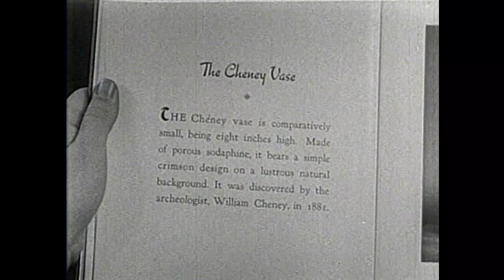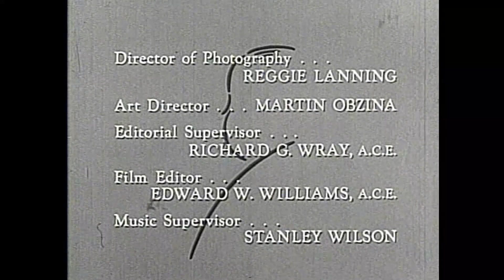Alfred Hitchcock Presents - SÉRIES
Alfred Hitchcock Apresenta (em inglês: Alfred Hitchcock Presents) é uma série de televisão americana antológica apresentada e produzida pelo cineasta britânico Alfred Hitchcock.
Sinopse
Alfred Hitchcock, conhecido como o mestre do suspense, já dirigia filmes há mais de 30 anos quando teve a ideia de uma série de tv mostrando factos criminais.
Muitos atores notáveis apareceram na série: Robert Redford, Sir Cedric Hardwicke, Robert Newton, Steve McQueen, Bruce Dern, Walter Matthau, Laurence Harvey, Claude Rains, Dennis Morgan, Joseph Cotten, Vera Miles, Tom Ewell, Peter Lorre, Dean Stockwell, entre outros.
Terror, suspense e crime são três dos ingredientes que compõem esta excelente série de ficção que marcou a televisão americana entre 1955 e 1962.
Transmissão em Televisão:
Estados Unidos - A série foi exibida originalmente nos Estados Unidos, em horário semanal nos canais CBS e NBC à noite entre 1955 e 1962. Em 1985, a série foi remasterizada em cores e exibida nas mesmas emissoras.
Brasil - A série foi exibida na Rede Tupi nos anos 70. Posteriormente, foi exibida no Sistema Brasileiro de Televisão (SBT).
Portugal - A série foi exibida na RTP2 nos anos 80, primeiro inserida no Cineclube e depois como programa autónomo, na RTP1 e na TVI, nos anos 90[9]. Porém, apesar do atraso na estreia da série em Portugal, já tinham sido exibidos filmes nos cinemas de Portugal da realização de Alfred Hitchcock. A nova série de 1985 foi exibida na RTP e na TVI nos anos 90, sob o título Hitchcock Apresenta.
A série foi reposta na RTP Memória entre 2016 e 2017. Em 2018, foi exibido durante a madrugada.
Curiosidades:
Alfred Hitchcock começou a fazer a série exatamente no ano em que se tornou cidadão norte-americano, uma vez que nasceu no Reino Unido e que tinha-se mudado para lá nos anos 30.
A série de animação dos Looney Tunes (Merrie Melodies) tem uma curta-metragem, baseada na série, "The Last Hungry Cat" com Frajola e Piu-Piu, onde Alfred Hitchcock é uma sombra em forma de urso.
A revista Time elegeu Alfred Hitchcock Presents como um dos cem melhores programas televisivos de todos os tempos.[10]
Entre 1963 e 1965 Alfred Hitchcock fez uma nova série de mistérios e suspense chamada The Alfred Hitchcock Hour, onde o tempo de duração dos episódios foi aumentado para cerca de 50 minutos.
A série só estreou em Portugal após a morte de Alfred Hitchcock.
Em 1985, a série teve direito a um remake em cores.